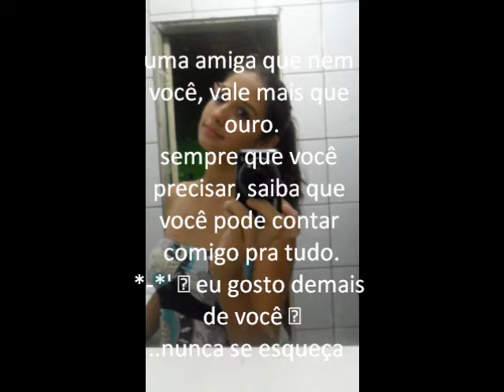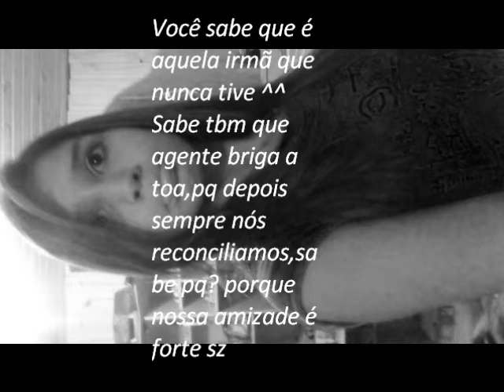Best ilove you Gabrielly Garcia Hoher sz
Gabrielly Garcia Hoher s2